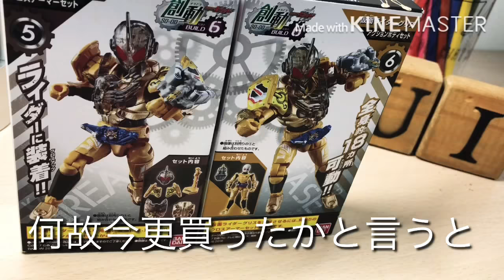［開封］創動仮面ライダービルド build６仮面ライダーグリス！！！